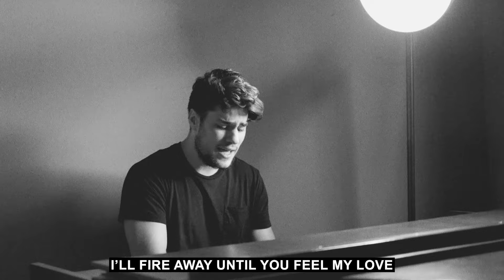John Michael Howell - Fire Away [OFFICIAL LYRIC VID]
on a canon R